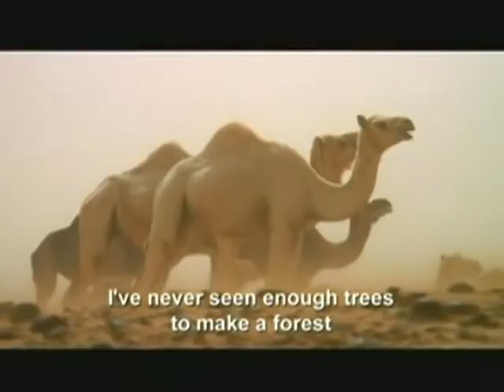Tinariwen - Desert Blues [Documentary]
This profile explores the political and historical influences on the music of Tinariwen, a band made up of nomadic Tuareg. Incorporating the sinuous sound of the electric guitar with their traditional loping rhythms, they create what has been dubbed "Desert Blues."

Publisher: Link Media, Inc.